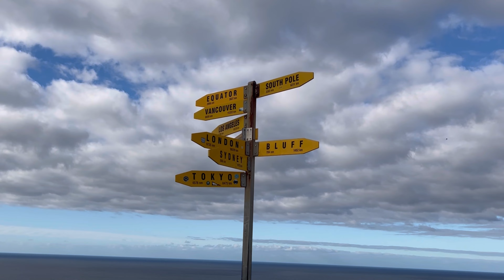New Zealand พาไปเที่ยวทะเลทราย และเดินทางขึ้นไปเหนือสุด ชมวิวสุดเขตแดนประเทศนิวซีแลนด์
ช่วงนี้เห็นใครหลายคนได้วีซ่าท่องเที่ยวนิวซีแลนด์ และเตรียมตัวที่จะมาเที่ยวกันในเร็วๆนี้ คลิปนี้จูนเลยอยากแนะนำสถานที่ท่องเที่ยวชื่อดังที่นิวซีแลนด์ มีทั้งทะเลทราย จูนว่าน้อยคนที่จะรู้ว่านิวซีแลนด์ก็มีทะเลทรายเหมือนกัน และพาไปชมวิวจุดเหนือสุด สุดเขตดินแดนนิวซีแลนด์ จะสวยงามและอลังการแค่ไหน ไปรับชมกันที่คลิปนี้ได้ค่ะ

ทะเลทราย SAND DUNES
เหนือสุดนิวซีแลนด์ Cape Reinga
New Zealand
North Island